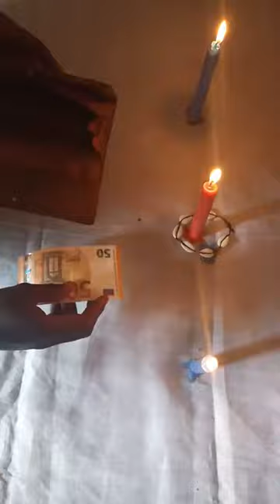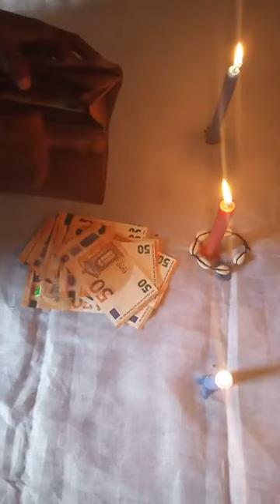portefeuille magique en euro +229 60245750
Comment devenir riche en quelques jours seulement avec le portefeuille magique multiplicateur d'argent 100% efficace, un seul geste pour devenir riche sans conséquences. Tu cherches marabout compétent,  marabout sérieux et honnête, marabout reconnu, marabout puissant, retour immédiat de l'être aimé, le plus puissant des maîtres marabouts ou marabout en ligne tu as la solution avec Maître talon

Le plus grand maître marabout médium voyant vodoun sorcier du monde TALON aide aussi dans les domaines tels que: Retour affectif rapide, Résoudre une affaire à la justice, Faire taire une affaire à la justice, Résoudre les litiges d'entreprises, Richesse rapide, portefeuille magique ou bedou magique, valise magique, tapis magique, caisse magique, retour d'affection efficace et rapide, Avoir d'enfant, Gagner Euro million, Richesse, médicament d'argent, pacte avec le diable

Tél: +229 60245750 appel et whatsapp